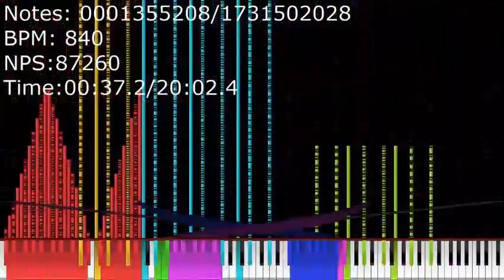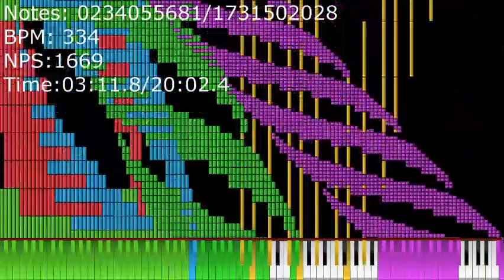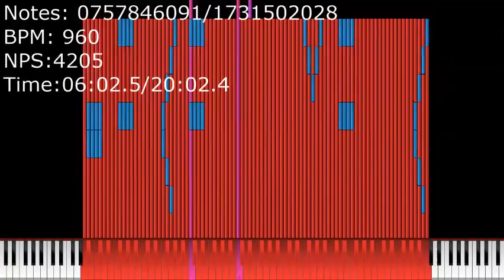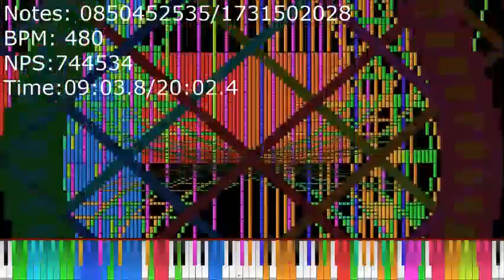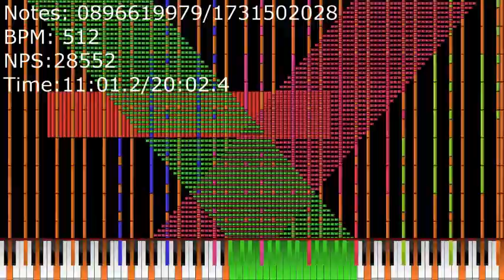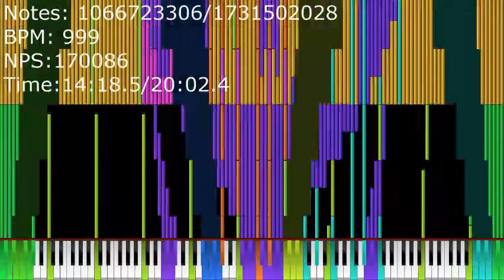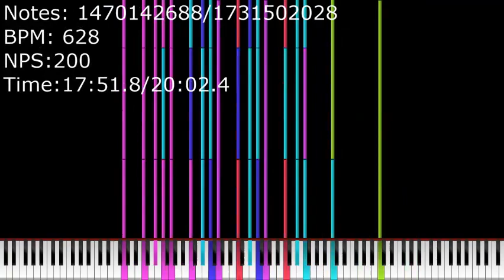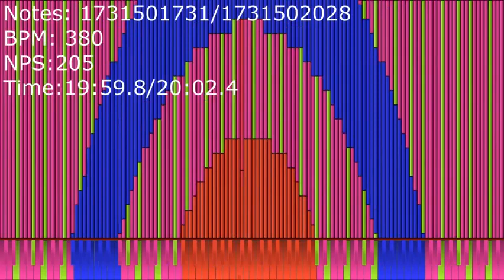[Black MIDI] Full Song MIDI 2 Final 1 ~ 1.73 Billion Notes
After 10 Hour of Rendering
Here it is Full Song MIDI 2 1.73 Billlion
MIDI Made By @ArdiBMI_official  , Grimmy , Haikal GBMI , Fi Radzya alias Aa , Varo GBMP ,  PopoTheGamer
Do Some Request in the comments